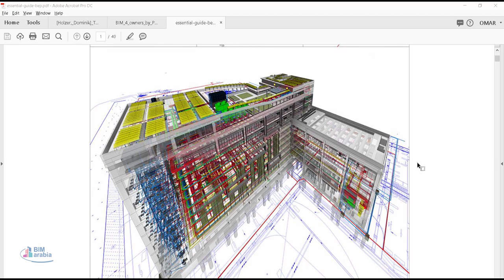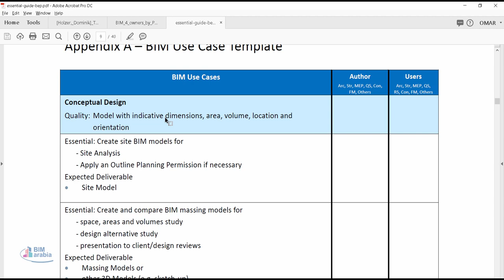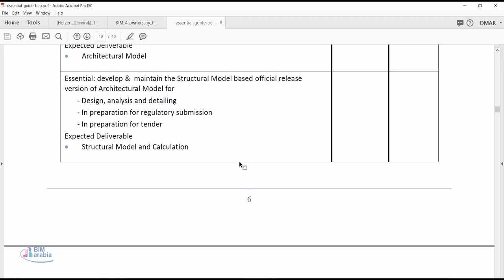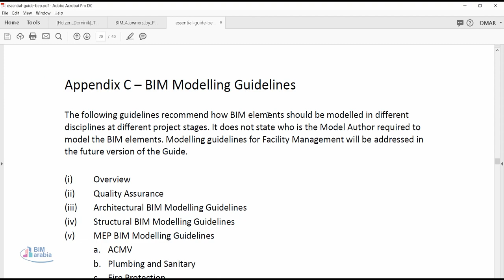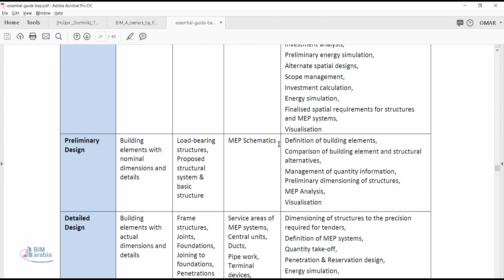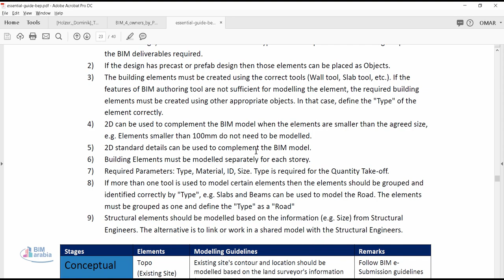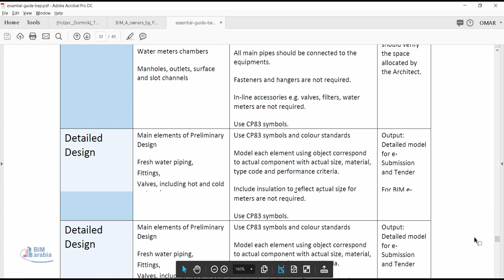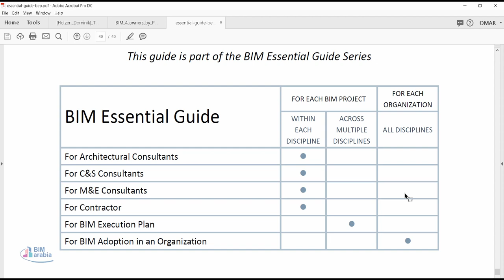essential guide bep